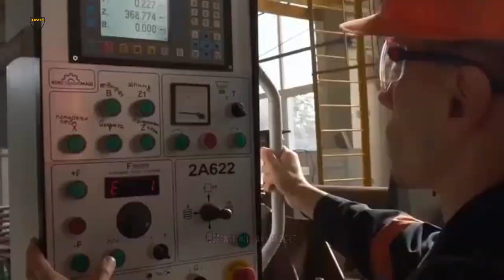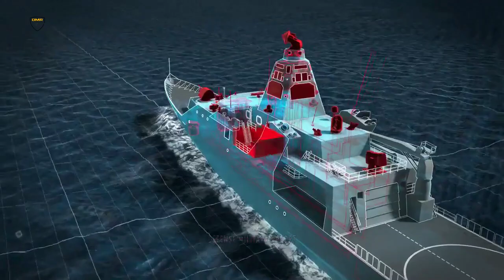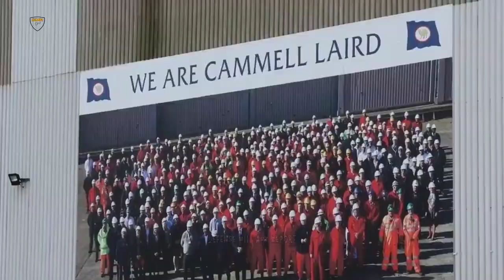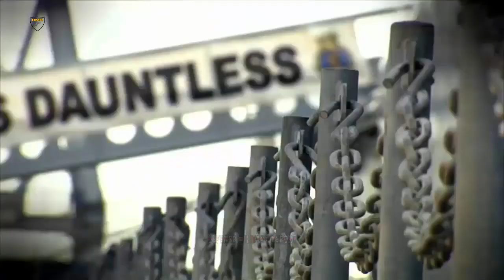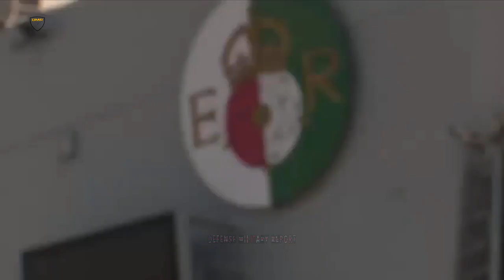UK Shipbuilding will build 150 new warships in £4billion deal and new missiles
The United Kingdom regional shipbuilding will deliver more than 150 new ships and new missile directed energy weapons, the Government has said.